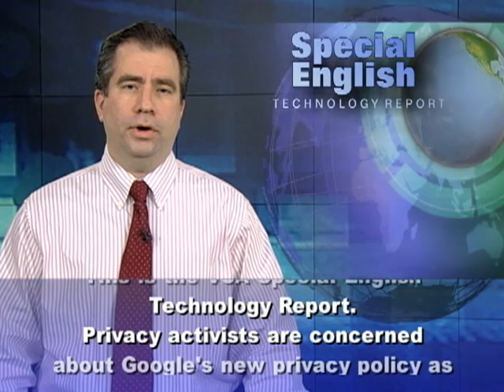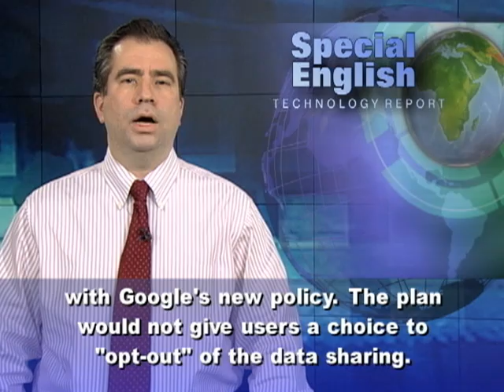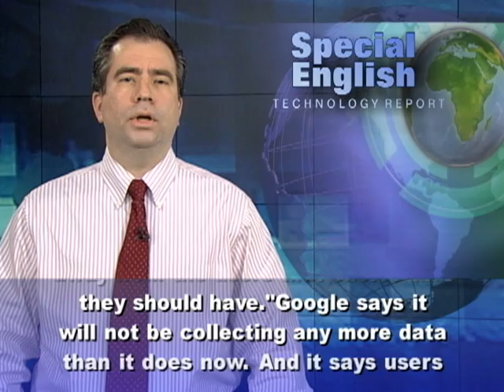Google Faces Heat Over New Privacy Policy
Privacy activists are concerned about Google's new privacy policy as of March first. The company says one main policy is replacing more than sixty separate policies for different products. Activists say the changes will make it easier to track the activities of users across Google's many products -- from Gmail to YouTube. Marc Rotenberg heads the Electronic Privacy Information Center in Washington. He says Google's aim is to create a single unified profile of its users. "We believe that not only is that a threat to privacy, we actually believe it is illegal, because last year Google entered into an agreement with the U.S. Federal Trade Commission in which they said they would not engage in that kind of data sharing without the explicit permission of their users." Google says its new policy will make it simpler for users to share information across services like Google Search, Gmail and Google Calendar. And it says the new policy will help personalize each user's experience. Over time, it says, users can expect to see better search results, fewer unwanted advertisements and more content targeted to their interests. But Marc Rotenberg says in return, people who choose to use Google will lose control over the information they share. "The type of information you might provide for an e-mail service, for example, such as your address book ... is different from the type of information that you might provide for a social network service." Mr. Rotenberg says these two kinds of services should be kept separate. "In our view, Google is actually undermining a very well established expectation of privacy, particularly for popular Internet services like electronic mail." Critics also see a bigger problem with Google's new policy. The plan would not give users a choice to "opt-out" of the data sharing. Mr. Rotenberg says, "In our view, if people want to make their personal information available, they certainly should have the right to do that. What we're objecting to is the effort by the company to take away from the users that choice that they should have."Google says it will not be collecting any more data than it does now. And it says users will still be able to control many privacy settings. For example, they can disable their search history and set Gmail chat to "off the record." European Union officials have asked the company to delay the new policy to make sure it would not violate any E.U. data protection laws. For VOA Special English, I'm Mario Ritter.(Adapted from a radio program broadcast 06Feb2012)